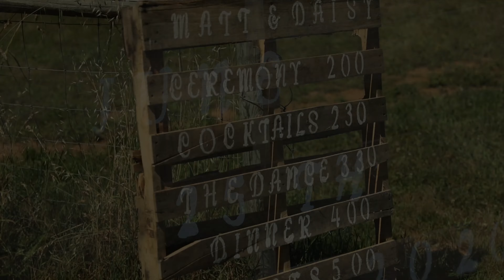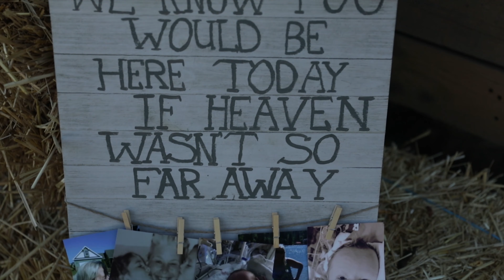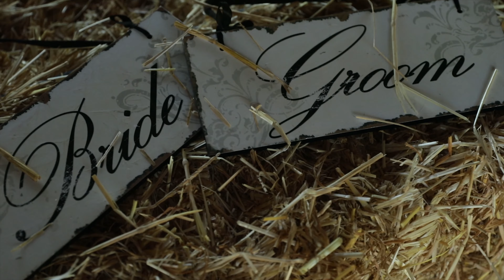Matt and Daisy's Wedding | 6.25.20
Gear I used:
Canon 24-70mm f/2.8L II lens
RODE Videomic Pro on-camera shotgun mic
Tascam DR-10L & DR-10LW lav mics
Zoom H6 portable recorder
Aputure MC lights